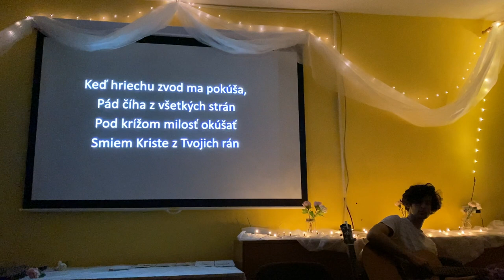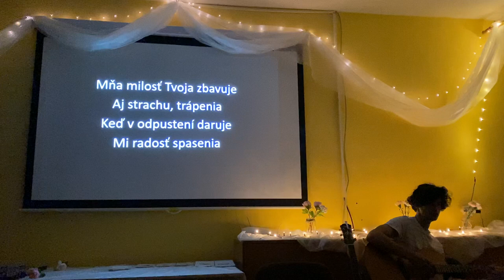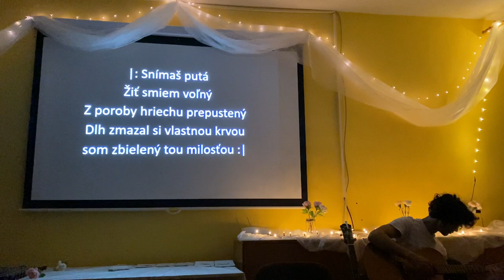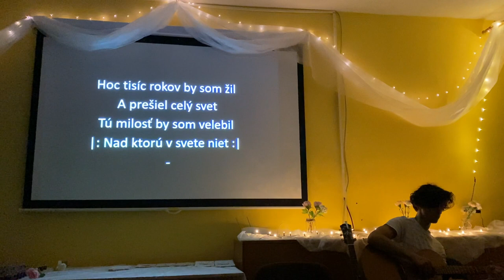Ta vzácná milost | společná píseň